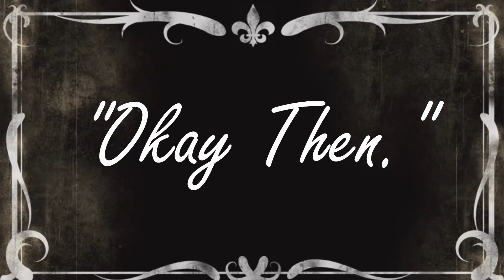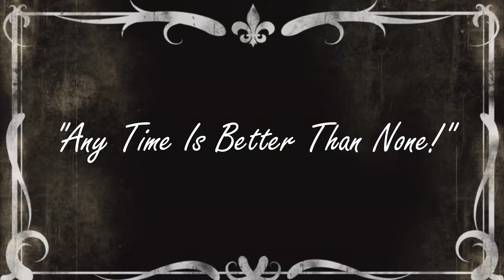Xbox Game Parts #4 - God Dom It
Gears of Where The Hell Is Dom

0:00 Crash Bandicoot 4: It's About Time
1:11 CrossCode
1:37 Gears of War: Ultimate Edition
5:05 The Elder Scrolls Online
7:31 Torchlight 3
7:39 Trackmania Turbo